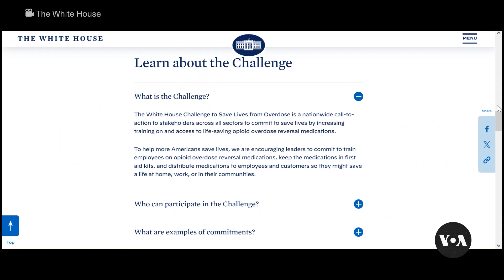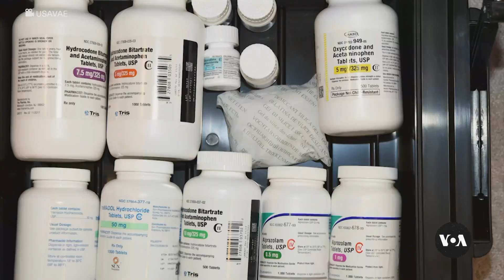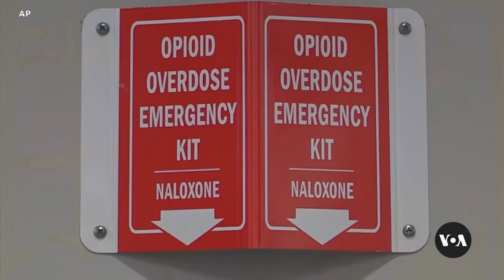US strategy to tackle drug overdose epidemic faces criticism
President Joe Biden's administration has launched a new effort to tackle the drug overdose epidemic in the United States, which in 2022 took more than 100,000 lives, according to the U.S. Centers for Disease Control and Prevention. But as VOA’s Veronica Balderas Iglesias reports, some critics say there are gaps in the government’s strategy.